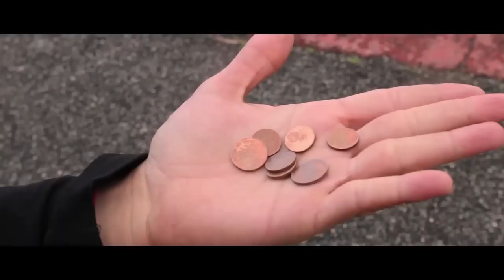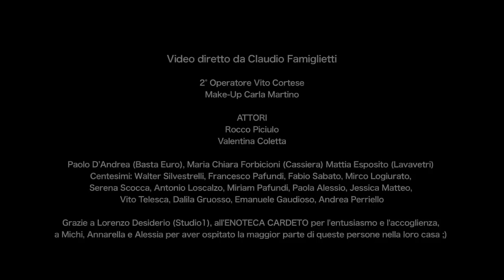La Solitudine dei Primi Centesimi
LA SOLITUDINE DEI PRIMI CENTESIMI - Walter Silvestrelli e la Cromaterapia

REGIA
Claudio Famiglietti

ATTORI:
Valentina Coletta
Rocco Piciulo

COMPARSE:
Paolo D'Andrea (Basta Euro)
Mattia Esposito (Lavavetri)
Maria Chiara Forbicioni (Cassiera)

CENTESIMI:
Paola Alessio
Emanuele Gaudioso
Dalila Gruosso
Vito Telesca
Mirko Logiurato
Antonio Loscalzo
Jessica Matteo
Francesco Pafundi
Miriam Pafundi
Andrea Perriello
Fabio Sabato
Walter Silvestrelli

LA CROMATERAPIA BAND:
Walter Silvestrelli - Voce e basso
Francesco Pafundi - Sax e tastiere
Mirko Logiurato - Chitarre
Fabio Sabato - Batteria
Serena Scocca - Cori
Antonio Loscalzo - Cori

MISSAGGIO
Mirko Logiurato

MASTERING
Mattia De Masi

Ci trovi dietro i mobili tra cumuli di polvere
aspettando che ci scopra un trasloco
o dentro lavatrici o in pantaloni rinsecchiti
che non getti perché forse hanno uno scopo
e poi capita spesso che pagando le tue spese
il cassiere abboni i tuoi conti
con un fare superiore con lo sguardo che va altrove
quasi a dire: “un altro venga avanti”
che  anche se conto tu non mi conti
e mi lasci dentro inutili cassetti
e ti vergogna  si t’imbarazza
darmi a quel tizio che ti lava il parabrezza

Ma nel portaoggetti se ci conti siamo in venti
ma tu preferisci dare sempre quelli interi
Che questo gesto ti fa sentire
per strane ragioni un po’ più gentile

Ma mai che tieni conto anche di noi
Ma sai ti serviremo prima o poi
Tu forse non lo sai o non ci pensi mai
ma senza di noi una somma non c’è
e tu ci snobberai si ci rifiuterai
quando per resto avrai uno di noi

Ci trovi lì per terra e lì ci lasci indifferente
Ci lasci sulle mensole che lavi raramente
Ci metti a conservare dentro qualche bicchiere
Ma raggiunto l’orlo lì ci lasci a belvedere
Ci usi come mancia dentro al piattino di un bar
Ma con 10 centesimi se no che stiamo a fa
Ci metti in portafoglio come portafortuna
Ma siam presto in troppi e ci bestemmi a dismisura

Per donazioni in BitCoin:
1L32Ai8BhgCWn7T2vEBFreD9Nb2vcZLPuy